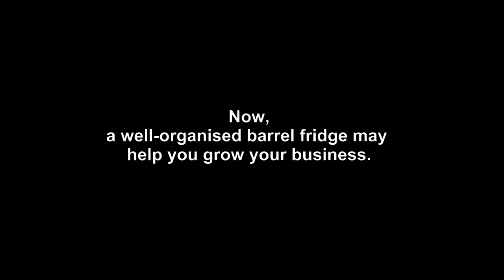6 Compartments Shelf Divider of the Barrel Fridge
Taste Classification – Sort different tastes of the inside products to make them convenient for customers to choose from.

Temperature Display – Show customers the temperature of inside products to attract more sales.

PROCOOL is looking forward to working with you.